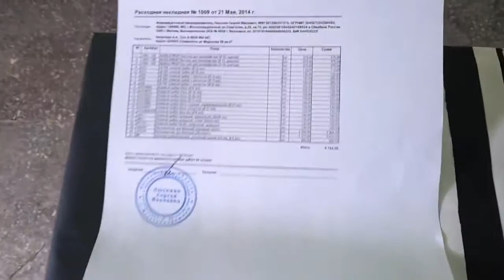PDR tool 2 parcel of the Central Moscow - PDR инструмент 2 посылка ЦАТ МосквА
распаковка посылки .